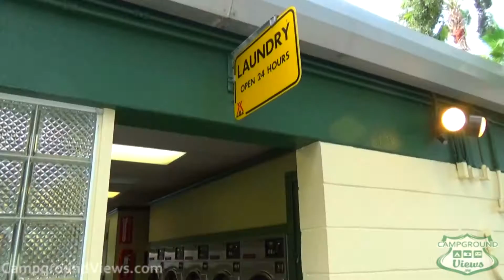St Petersburg Madeira Beach KOA Saint Petersburg Florida FL - CampgroundViews.com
St. Petersburg / Madeira Beach KOA in Saint Petersburg Florida provides full hookup RV and tent camping adjacent to the water of the bay and the Pinellas multi-use trail. The park is nicely kept with an onsite kayak and small boat launch, pool and spa (including a spa area near the seasonal section), playground, mini-golf, dog runs, horseshoes and clubhouse among many other amenities.

The RV sites are a mix of backin and pull thrus some under large shading oak trees and others out in the open. A select group of sites are located along the waters edge abutting the mangroves of the bay. The park does have a small number of designated tent camping sites with the prime locations located on grass adjacent to the bay waters.

The St. Petersburg / Madeira Beach KOA also rents a wide selection of camping cabins including the classic Kamper Kabin and newer larger luxury cottages.

When driving to the park you pass thru an industrial area that causes new attendees to worry “what am I getting in too?” Once you arrive the worries fade as you find a well maintained and inviting camping destination. Located in St Petersburg the park provides access to world famous beaches and wonderful weather. The park has multiple peak seasons so reservations are highly recommended.